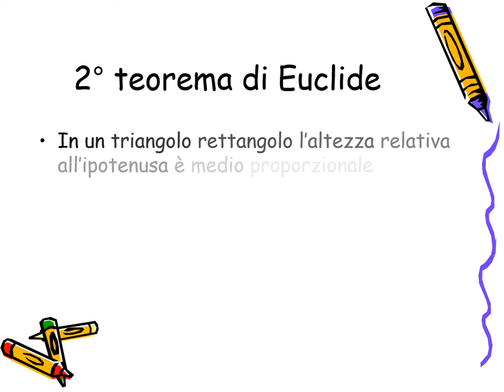Teoremi di Euclide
Video da un ppt creato dall'insegnante Emanuela Orrù.